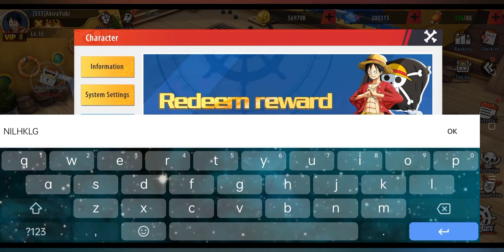Haki Legend - OPG 3D New Exchange Gift Code 🎁 Expired Date: 12/10/2022⌛GET FREE VIP5 Android/iOS